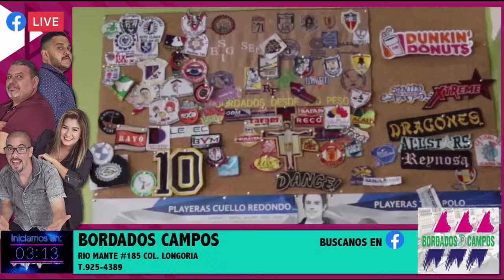El Live de los Campos Invitados Ramiro Benavides Y Aimeé Salazar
Ramiro Benavides  Y Aimeé Salazar
Acompañandonos Esta Noche 👌
Recuerda que estamos en nuestra  Tercera Temporada Recargada‼️